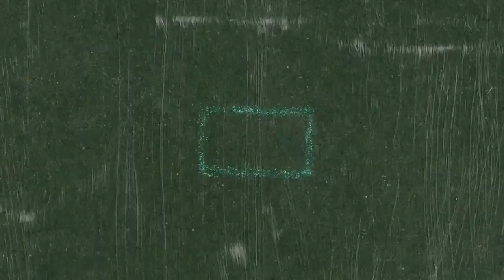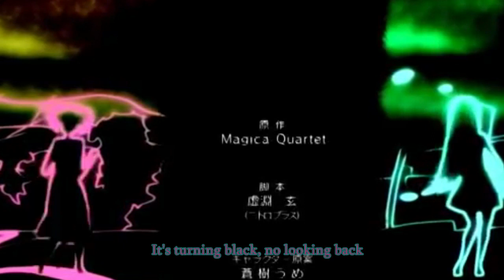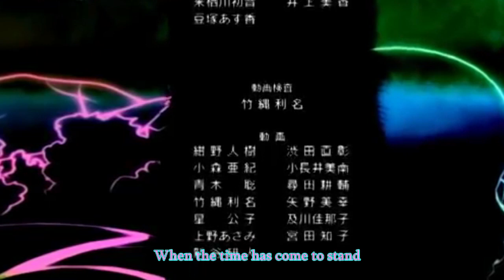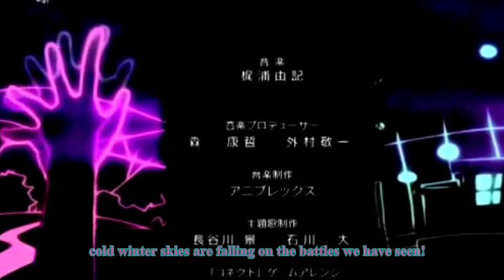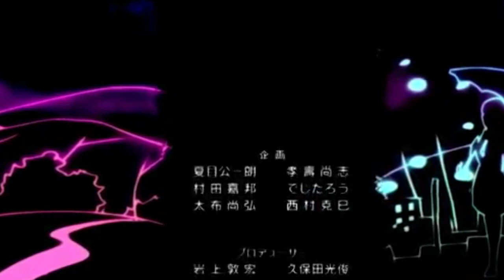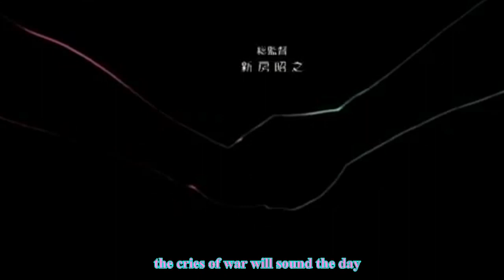Madoka Magica Rebellion Credits ft. DragonForce [Dawn Over a New World]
As soon as I herd the piano at the beginning I immediately thought of Madoka Magica. Hope you enjoy this edit.